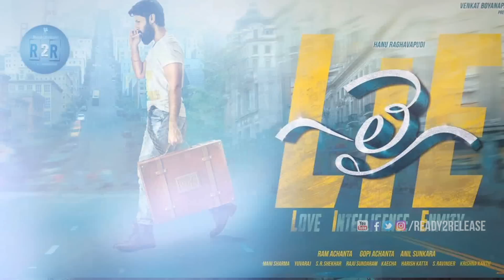LIE Movie Trailer Release | Nithiin | Arjun | Lie Trailer Highlights | LIETRAILER | Ready2release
LIE Movie Trailer Release | Nithiin | Arjun | Megha Akash | ManiSharma | LIETRAILER | Ready2release